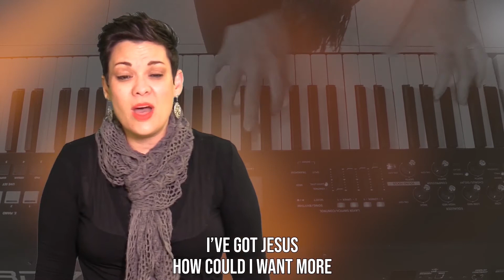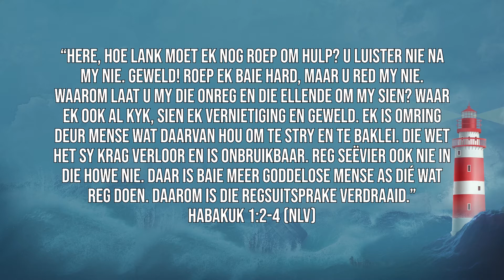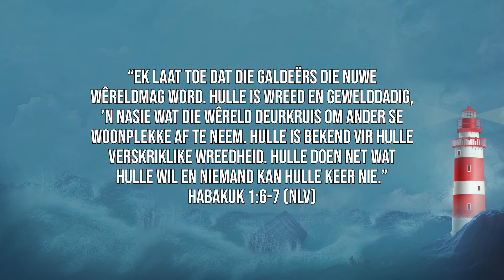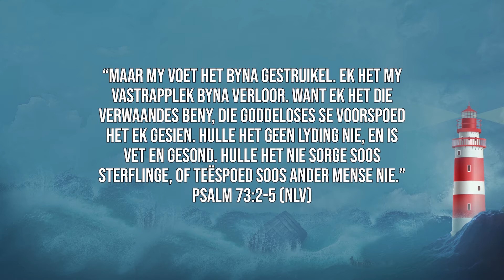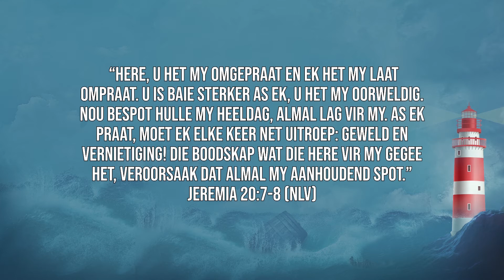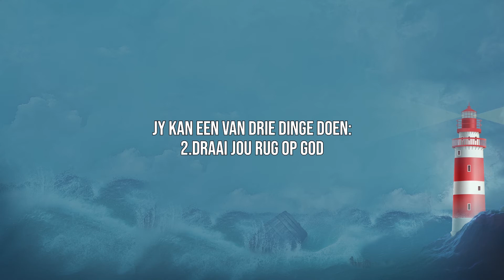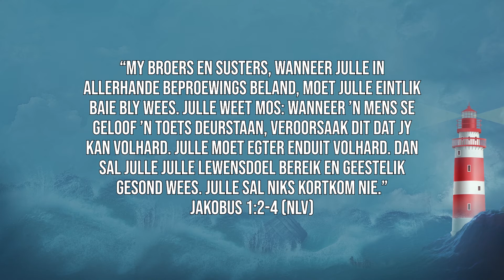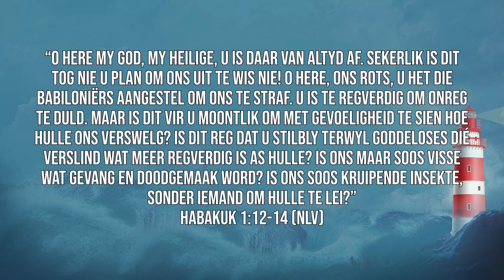Waar is U Here? 18 Oktober 2020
Reeks: Baken van geloof. Tema: Waar is U Here?